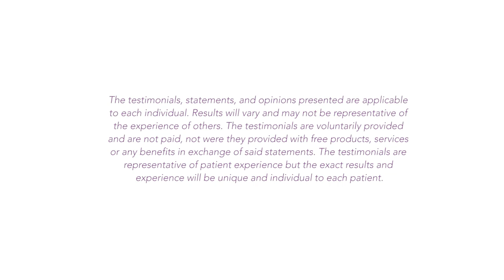Revision surgery - Mariluz Bermúdez